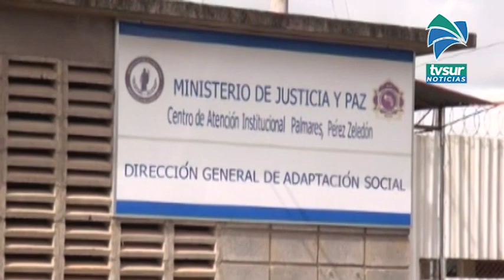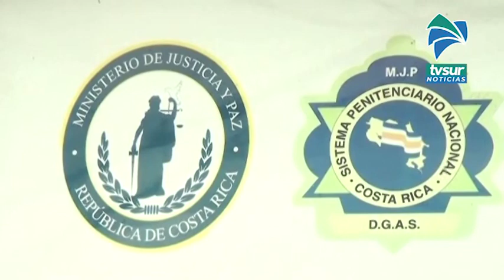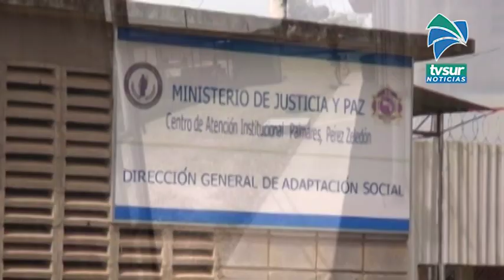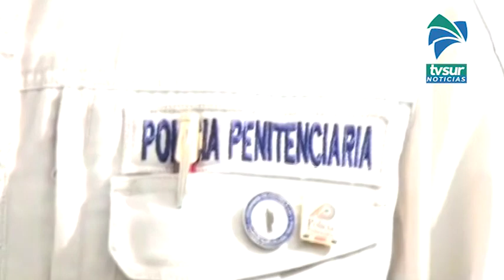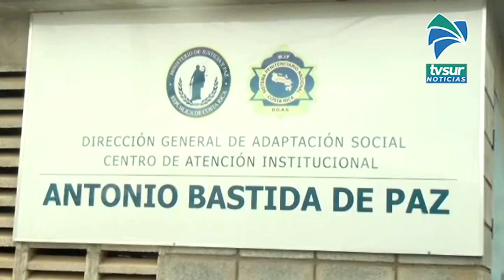Ministerio de Justicia y Paz establece un Protocolo Operativo para el abordaje masivo de personas pr